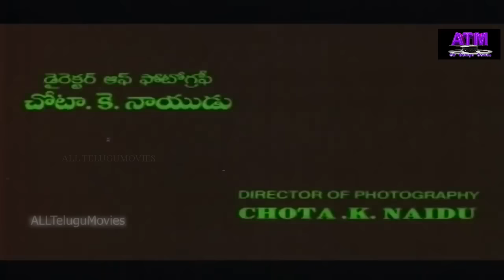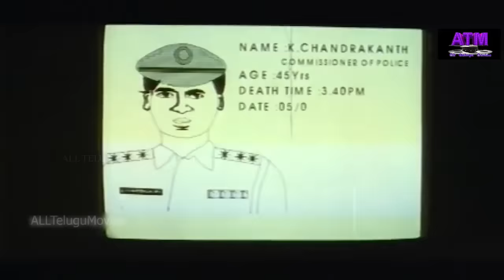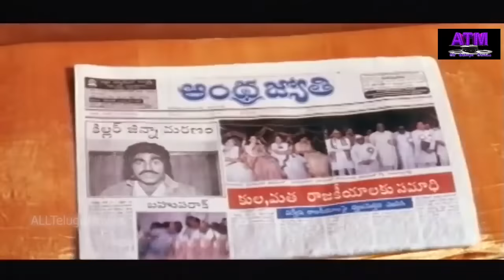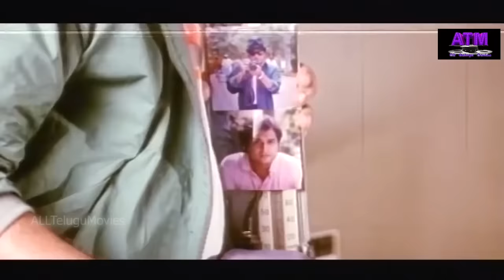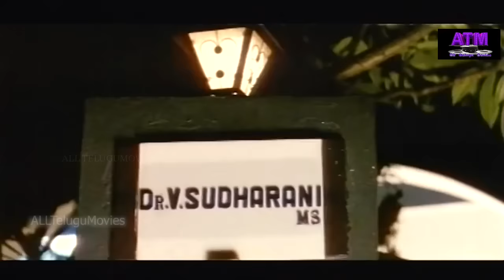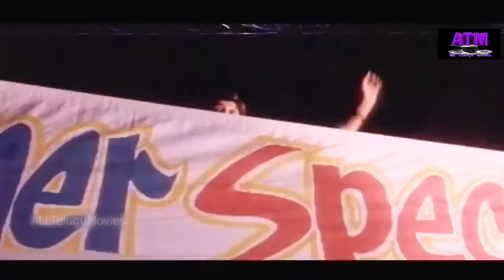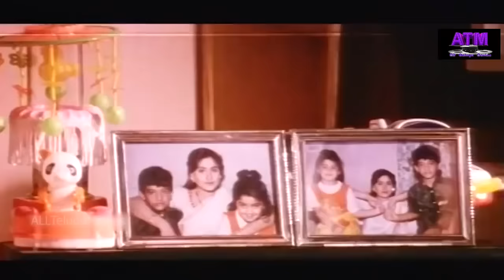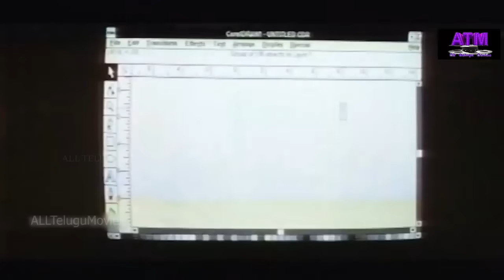"Magarayudu" Telugu Super Hit Movie | Vijayashanti | Karthi | Kota Srinivasa Rao | Babu Mohan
"Magarayudu" Telugu Super Hit Movie | Vijayashanti | Karthi | Kota Srinivasa Rao | Brahmmanandam |  Babu Mohan | Ali | Mallikarjuna Rao | A.V.S | Shilpa | Iren Leg Shastri | Master Aditya | Music Director : Raj-Koti | Director : E.V.V.Satyanarayana | @AllTeluguMovies